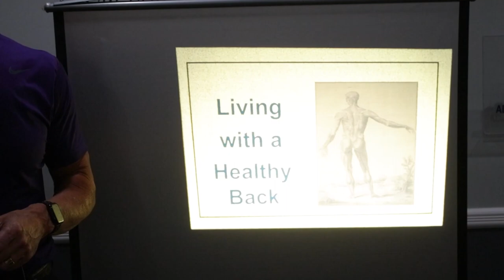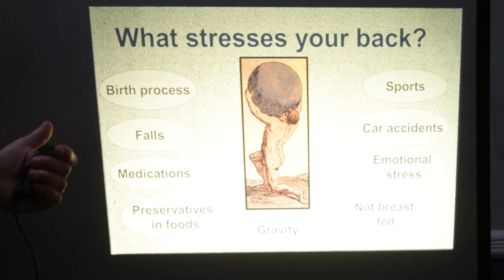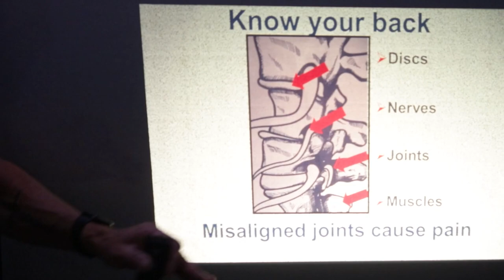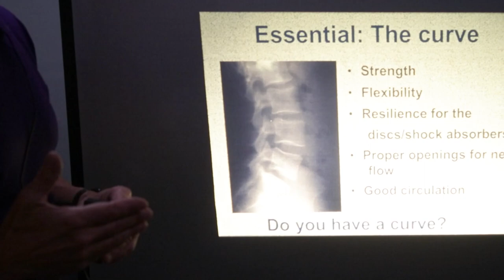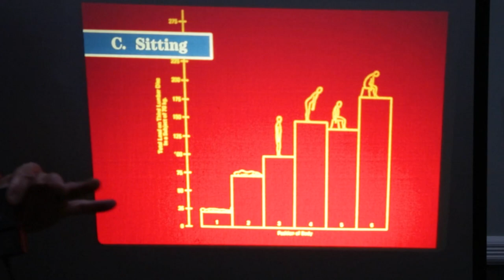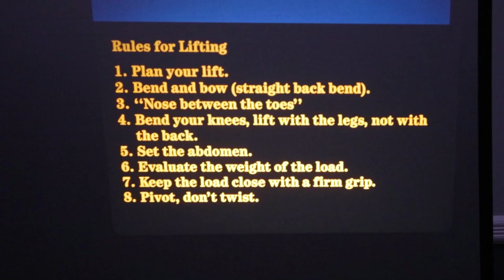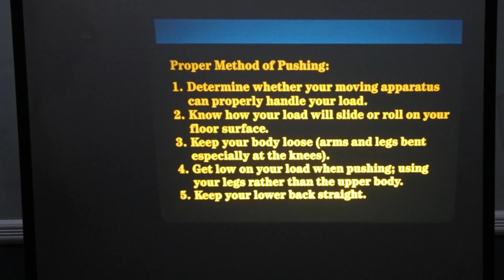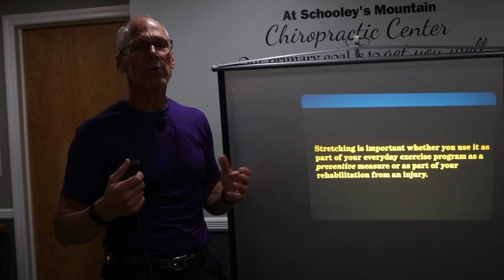The Back School - If You Wear It Out - Where Are You Going To Live?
I'm Dr. Jeff Culbert and in today's video we will be giving a good old fashion "slide" presentation of "The Back School." During this presentation I will attempt to teach you the basics of a healthy spine, how to prevent injuries, and if an injury occurs how to recover much faster.

Schooley's Mountain Chiropractic Center focus's on holistic healthcare. An essential aspect of that is (AK) Applied Kinesiology or manual muscle testing. This muscle testing literally allows us to use your body as a diagnostic tool to let us know what's going on with your particular body each time you come in, allowing us to know what, when, where and when not to adjust. The earlier a child can develop this skill the better as it allows them to be an active vs a passive participant in their healthcare program in our office.